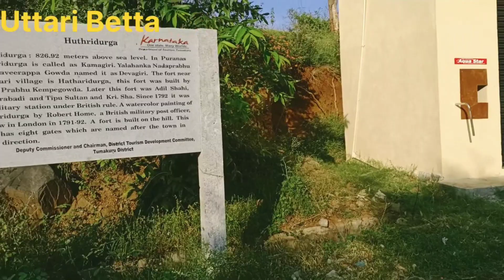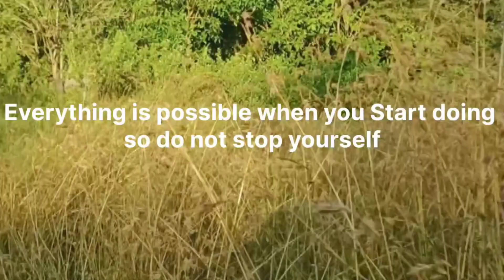Uttari Betta Sunrise Trekking | One day Trip | Karnataka